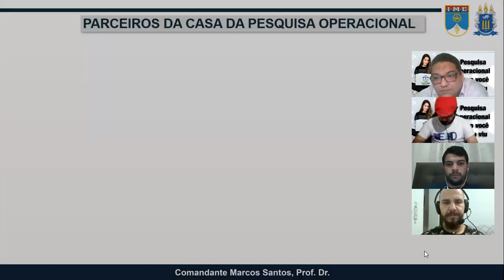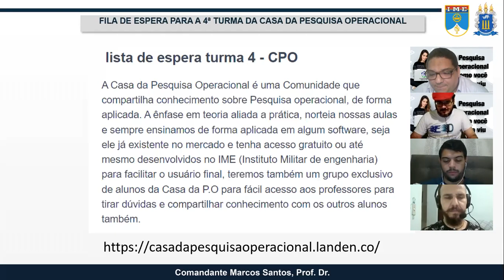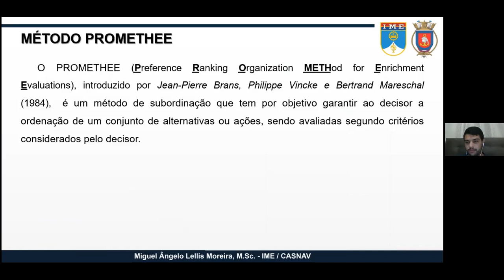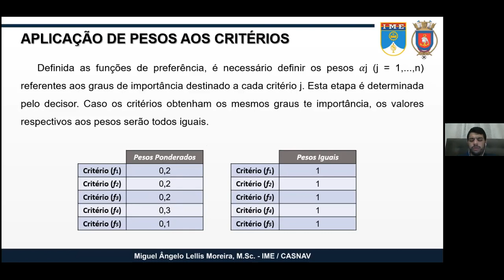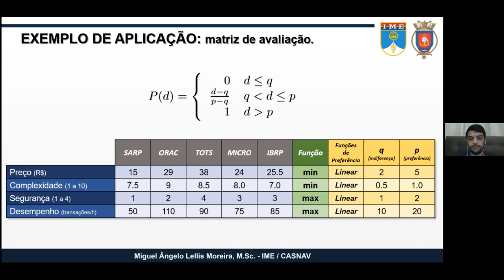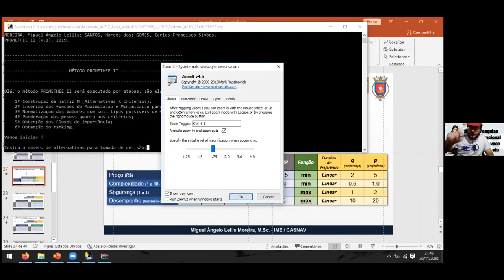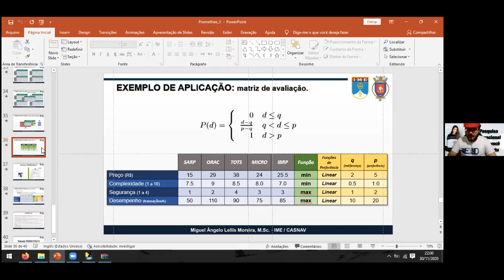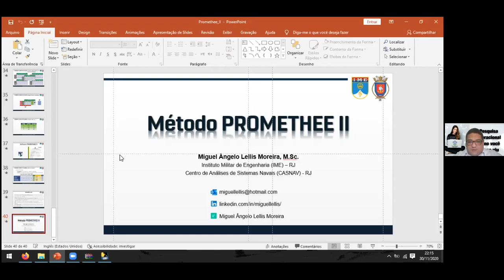1ª Palestra da II Semana da PO - dia 30NOV2020: Método PROMETHEE II - Eng. Prod. M.Sc. Miguel Lellis